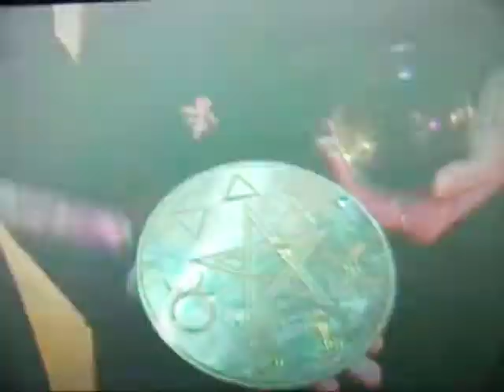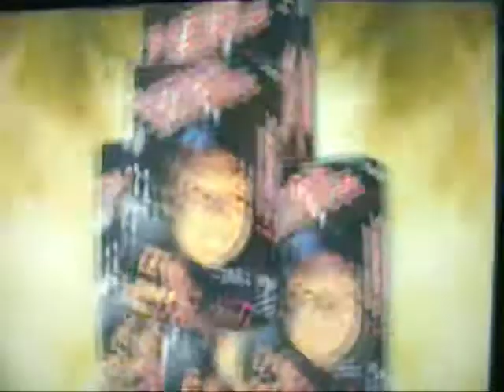Official Beyond Bizarre Trailer UNEDITED!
This is the Original Version Unedited!

Courtesy of Gorgon Video!